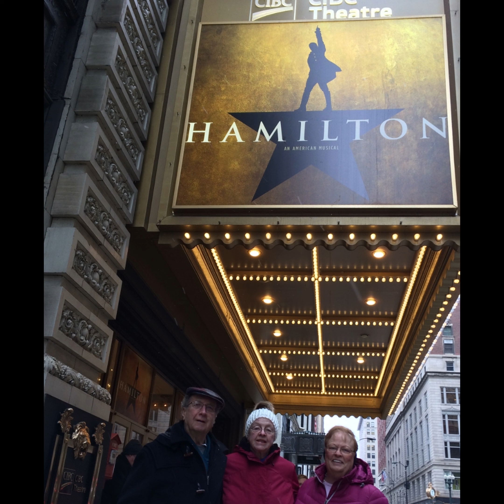Leo John Foley memorial service photo presentation (4K)